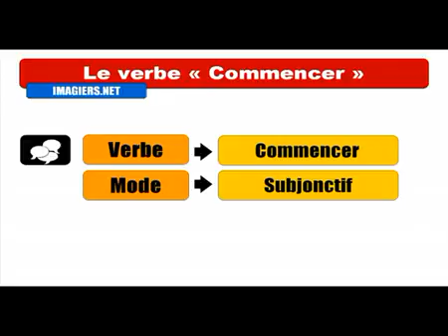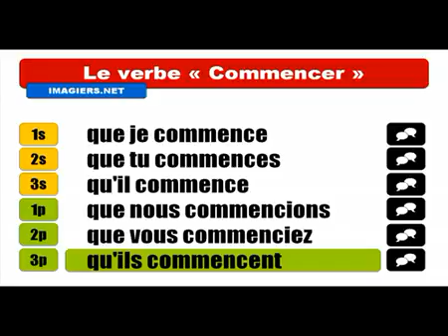Khanhom rean barang # Conjugaison # Commencer = Subjonctif Présent